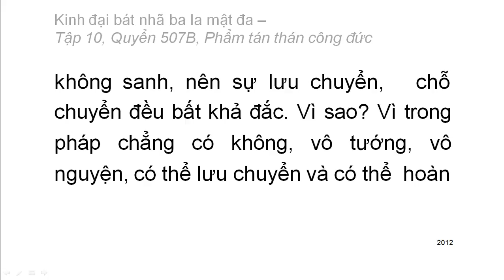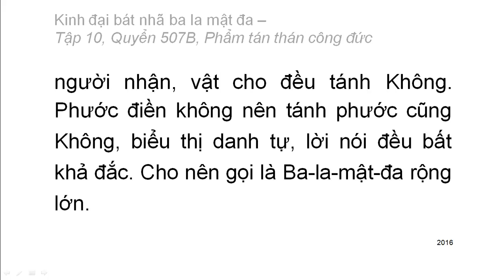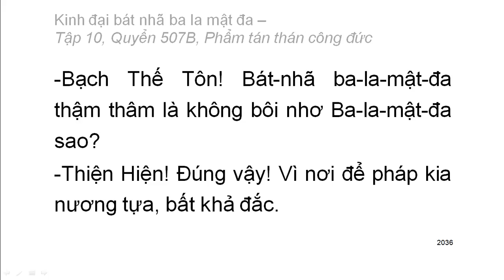Quyển .../600: Kinh đại bát nhã ba la mật đa (tiếp)